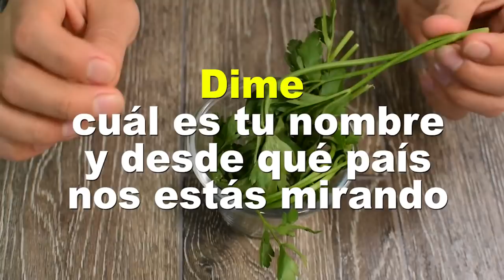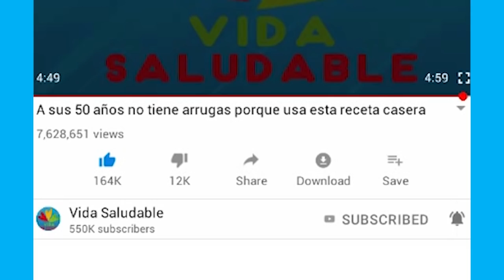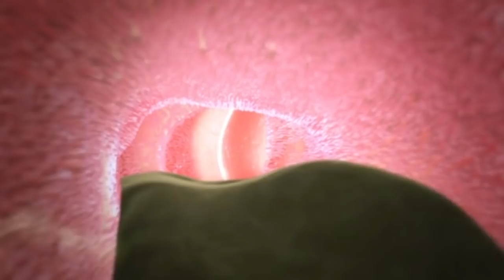Mezcla 1 TORONJA con 1 MANZANA y Tómalo x 7 Días ¡Te Sorprenderás con los resultados!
Si tu objetivo es perder peso en poco tiempo, estás en el lugar indicado.!!
Elimina esos kilos demás en tan sólo 7 días.!!
Experimenta esos cambios de talla en tan sólo una semana.!!
Se ha descubierto, que esta fusión de ingredientes, de toronja con manzana, es considerada una de las más potentes y ventajosas para la pérdida de peso.!!
Así como para la salud digestiva en todas sus áreas.!!
Así que si estabas buscando una buena alternativa eficaz para perder peso de forma natural, estás en el lugar adecuado.!!
Porque este poderoso jugo, estimulará la quema de grasa, disolviéndolas,  ayudándote de este modo q reducir esos kilitos de más.
El poder adelgazante con el que cuenta la toronja, se debe a sus altos contenidos en minerales como el potasio, que estimulan a la eliminación de la quema de grasas.
Asimismo, se conoce que la toronja contiene dentro de su composición un 90% de agua, lo que ayuda a mejorar el metabolismo y facilitar la pérdida de peso.
Y por si fuera poco, sus nutrientes, otros minerales y vitaminas, ayudan a reducir el riego de padecer enfermedades cardiacas, y desarrollar células cancerígenas.
La manzana por su parte, posee también un increíble poder adelgazante, gracias a su gran aporte en fibra soluble y dietética. Dicha fibra, ayuda a reducir el apetito, gracias a su poder saciante.
Bloquea las grasas, gracias a la pectina, fibra que posee la manzana.
Su propiedad depuradora, y desintoxicante, ayuda a mejorar el estado del colon, ello, gracias también a la celulosa que posee la manzana.
Su consumo, en este poderoso jugo, te ayudará a mejorar la digestión, y a prevenir el estreñimiento.
Su bajo aporte en calorías, convierte a esta fruta en la idónea para complementarla en dietas de adelgazamiento.
Ya que además contiene, ácido málico, el cual ayuda y facilita a la movilización de las grasas, a fin de expulsarlas, y evitar que se acumulen en el organismo.
Asimismo, ayuda a quemar más calorías de lo normal, debido a que las vitaminas que esta contiene, aporta más vitalidad, y ello impulsa a estar más activos.
Es realmente sorprendente, todo lo que pueden hacer estos ingredientes en nuestro organismo.!!